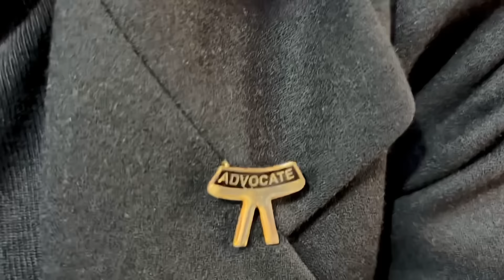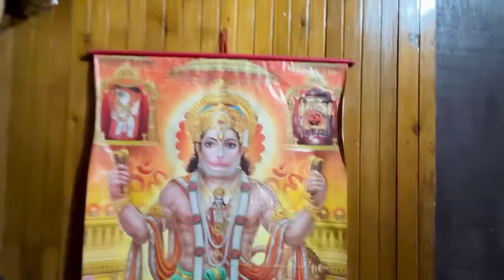OUR LOVE STORY STARTED HERE ~ She used to wait for me ~ Xorem & Gracy ~